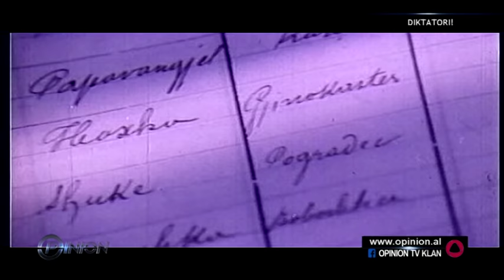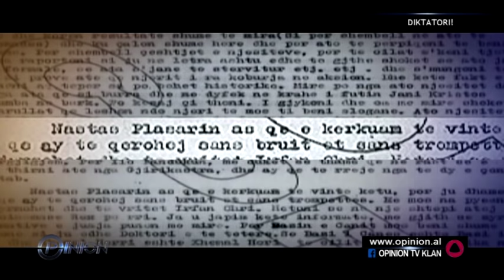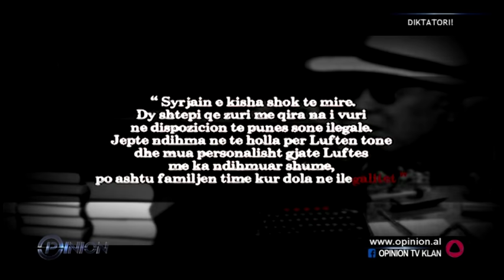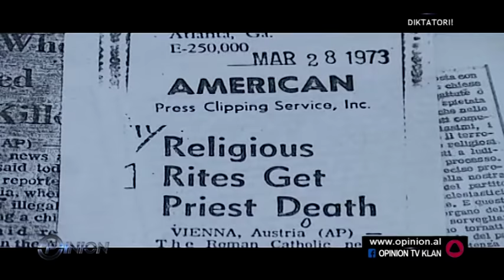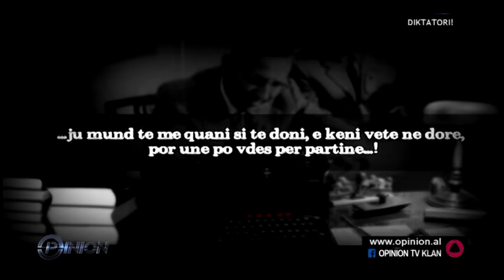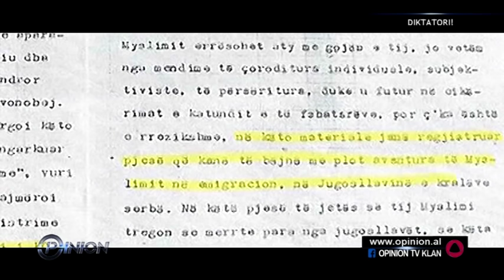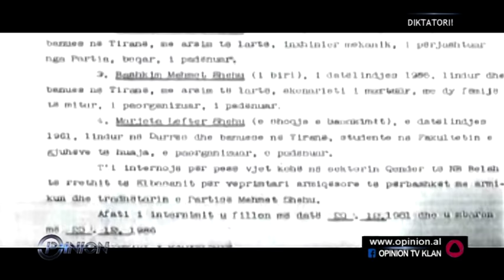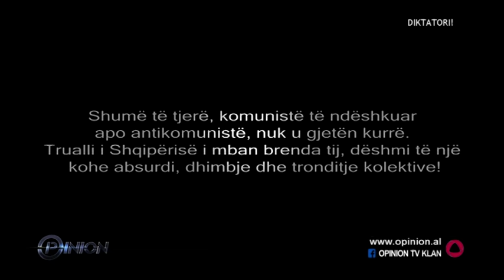Opinion - Diktatori! (12 prill 2017)